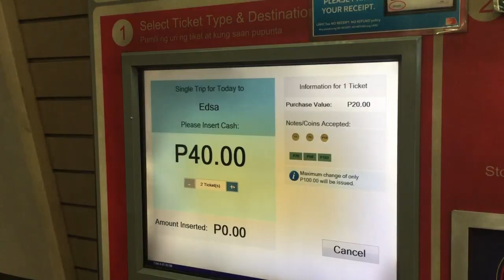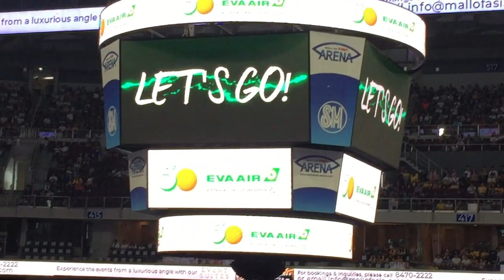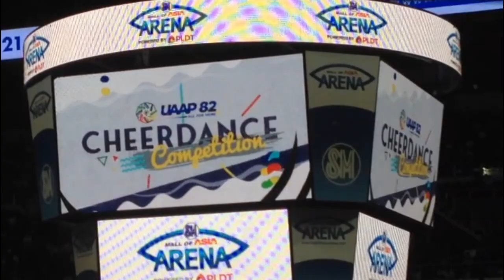UAAP 82 CHEERDANCE COMPETITION | VLOG #21 | MALL OF ASIA PASAY CITY PHILIPPINES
VLOG TITLE: UAAP 82 CHEERDANCE COMPETITION | VLOG #21 | MALL OF ASIA PASAY CITY PHILIPPINES

Ready your "Woah", "OMG!", and be amaze as one of the most notable event in UAAP (University Athletic Association of the Philippines) was visited by Kuya Rubes, the season 82 UAAP Cheerdance Competition. Watch the 8 schools who performed and shown their own stunts, pyramids and choreography. Who will be crown this years champions?

Credits to the video and logos used in this video.